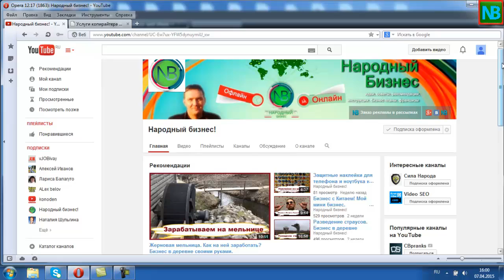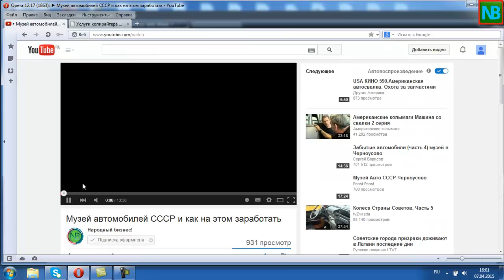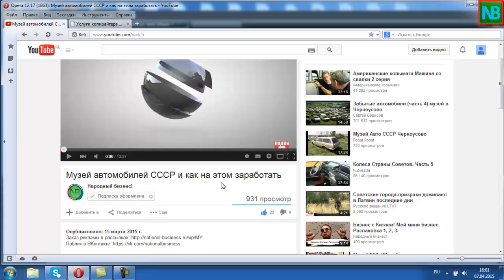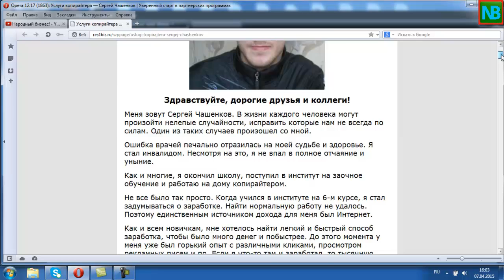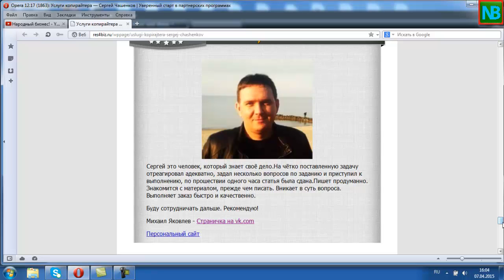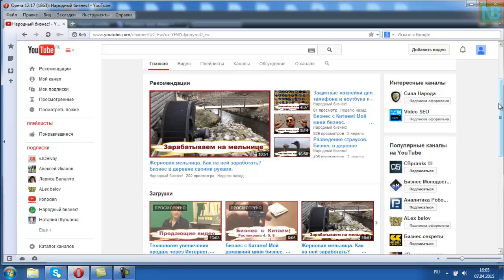Как заработать копирайтеру и найти клиентов. Новый метод.